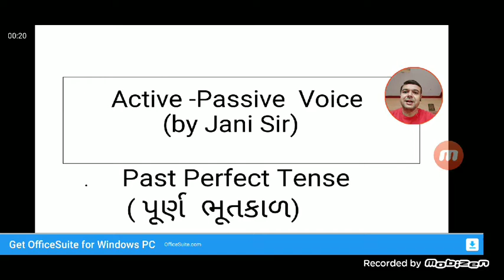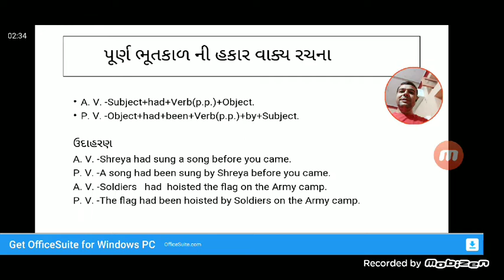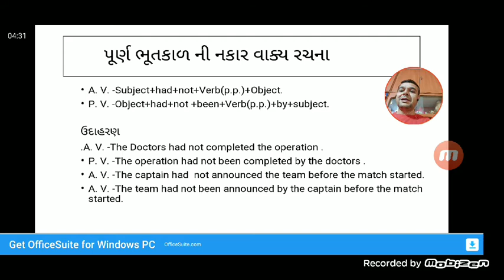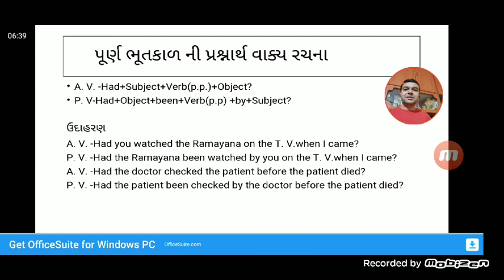Active -Passive, (Part-8) Past Perfect Tense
Explained by Jani Sir